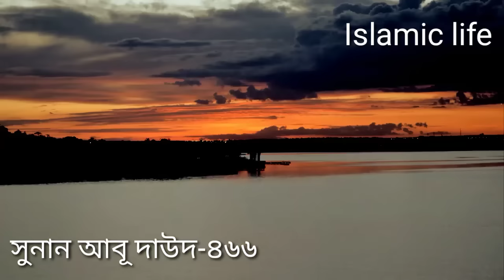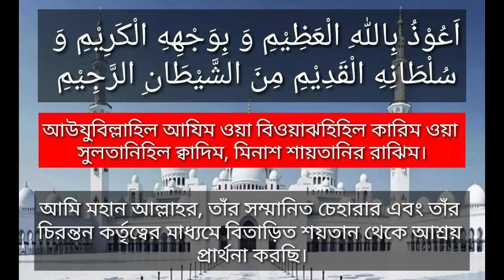চব্বিশ ঘন্টা শয়তান থেকে বাঁচার দোয়া। যে দোয়া পড়লে শয়তান দূরে থাকবে। Islamic life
Assalamu alaikum!

যোগাযোগ- ০১৮৪৫৬৩৪৭৭৭

চব্বিশ ঘন্টা শয়তান থেকে বাঁচার দোয়া। যে দোয়া পড়লে শয়তান দূরে থাকবে।

اَعُوْذُ بِاللهِ الْعَظِيْمِ وَ بِوَجْهِهِ الْكَرِيْمِ وَ
سُلْطَانِهِ الْقَدِيْمِ مِنَ الشَّيْطَانِ الرَّجِيْمِ

আউযুবিল্লাহিল আযিম ওয়া বিওয়াঝহিহিল কারিম ওয়া সুলতানিহিল ক্বাদিম, মিনাশ শায়তানির রাঝিম।

আমি মহান আল্লাহর, এবং তাঁর সম্মানিত জাত সত্বার এবং তাঁর চিরন্তন কর্তৃত্বের মাধ্যমে বিতাড়িত শয়তান থেকে আশ্রয় প্রার্থনা করছি।

সুনান আবূ দাউদ-৪৬৬

জাবের (রাযিয়াল্লাহু আনহু) বলেন, নবী (সাল্লাল্লাহু আলাইহি ওয়াসাল্লাম) এরশাদ করেন, ইবলীস তার আসন পানিতে (সমুদ্রে) রাখে এবং সে তার বাহিনীকে অভিযানে প্রেরণ করে আর সর্বাপেক্ষা প্রিয় সেই শয়তান হয়, যে সবার থেকে বেশি ফেতনা-ফ্যাসাদ সৃষ্টি করে। অভিযান শেষে সকলেই অভিযানের সফলতা সরদার শয়তানের কাছে পেশ করতে থাকে। অতঃপর সরদার বলে, তোমরা কেউ কোন বড় ধরনের কাজ করে আসতে পারনি। অতঃপর সরদারের কাছে এক ছোট শয়তান এসে বলে, আমি অমুক ব্যক্তিকে ততক্ষণ পর্যন্ত ত্যাগ করিনি যতক্ষণ না আমি তার ও তার স্ত্রীর মাঝে বিচ্ছেদ ঘটিয়েছি। এরপর রাসূল (সাল্লাল্লাহু আলাইহি ওয়াসাল্লাম) বললেন, শয়তানের সরদার সেই ছোট শয়তানকে তার নিকটতম করে নেয় ও বলে, তুমি কতইনা উত্তম। অন্য এক বর্ণনায় আছে যে, বড় শয়তান ছোট শয়তানের সাথে আলিঙ্গন করে। (মুসলিম)

এ প্রকারের পরিচয়ঃ

এটি যাদুর এমন এক কর্ম যা স্বামী-স্ত্রীর মাঝে বিচ্ছেদ বা দু’বন্ধুর মাঝে বা দু'অংশীদারের মাঝে হিংসা ও বিদ্বেষ সৃষ্টি করে।

যাদুর মাধ্যমে বিচ্ছেদ ঘটানোর প্রকারভেদঃ

১ । মা ও সন্তানের মাঝে বিচ্ছেদ ঘটানো।

২। পিতা ও সন্তানের মাঝে বিচ্ছেদ ঘটানো

৩। দু'ভাইয়ের মাঝে বিচ্ছেদ ঘটানো।

৪ । বন্ধুদের মাঝে বিচ্ছেদ ঘটানো।

৫ । ব্যবসায় শরীকদের মাঝে বিচ্ছেদ ঘটানো।

৬ স্বামী ও স্ত্রীর বিচ্ছেদ ঘটানো। আর এই প্রকারটি সর্বাপেক্ষা ভয়ানক এবং তা বেশি প্রচলিত।

বিচ্ছেদের যাদুর আলামত

১ । হঠাৎ ভালবাসা থেকে শক্রতায় পরিণত হওয়া ।

২। উভয়ের মাঝে অধিক সন্দেহ সৃষ্টি হওয়া।

৩ । পরস্পর ক্ষমা না চাওয়া ও ক্ষমা না করা।

৪। অতিমাত্রায় মতবিরোধ সৃষ্টি হওয়া যদিও তা সামান্য ব্যাপারকে কেন্দ্র করে।

৫। স্ত্রীর সৌন্দর্য অসুন্দরে পরিণত হওয়া। যদিও সে খুবই সুন্দরী হোক স্বামীর কাছে নিকৃষ্ট মনে হওয়া। আর স্ত্রীর কাছে স্বামী নিকৃষ্ট উপলব্ধি হওয়া।

৬। যাদুগ্রস্তের নিকট অপর জনের প্রত্যেক কৰ্মই অপছন্দ হওয়া।

৭। যাদুগ্ৰস্ত অপর পক্ষের বসার স্থানকে অপছন্দ করা। যেমনঃ স্বামী গৃহের বাইরে খুব ভাল করে ঘরে প্রবেশ করলেই অন্তরে অতিসংকীর্ণতা বোধ করে। ইবনে কাসীর (রাহেমাহুল্লাহ) বলেনঃ স্বামী-স্ত্রীর বিচ্ছন্নতার যাদুর ফলে যাদুগ্ৰস্ত অপরজনকে কুদৃষ্টিতে দেখবে বা সন্দেহের দৃষ্টিতে দেখবে বা এ ধরনের অন্যান্য বিচ্ছেদ সৃষ্টিকারী বিষয়ে পতিত হবে। (তাফসীর ইবনে কাসীরঃ ১/১৪৪)